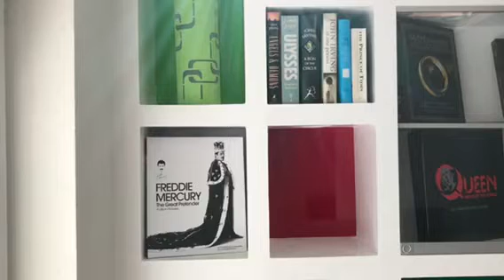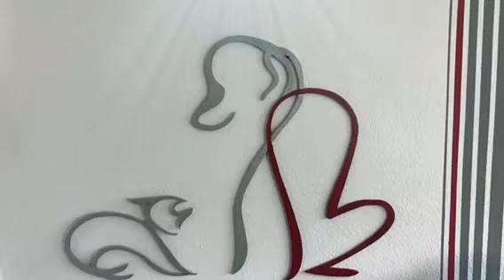Innendesign & Raumgestaltung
Meine Kunden werden mit meiner Hilfe ihren Traum vom perfekten Wohngefühl wahr werden lassen. Ihre Ideen und Vorstellungen werden dabei so stressfrei und reibungslos wie möglich realisiert!
Auch Heimwerker können von meinem Know-how profitieren!
Egal,ob Tipps und Tricks zum Selbermachen, richtige Farbwahl, Raumgestaltung etc. Ich bin an Ihrer Seite.